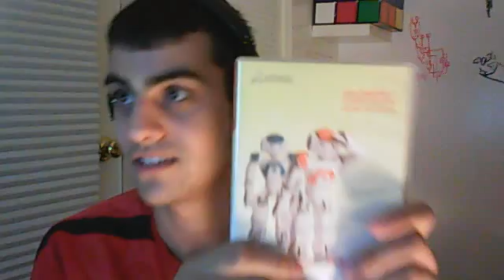How to Design Twisty Puzzles - (Part 2) - Computer Setup